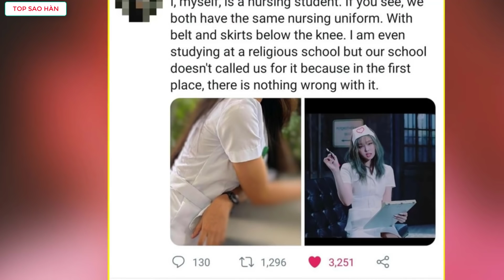Động thái đầu tiên của Jennie giữa scandal,được dân mạng bênh vực,fan Việt gợi ý cách mặc đồ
Top Sao Hàn tổng hợp tin Động thái đầu tiên của Jennie giữa scandal,được netizen Hàn bênh vực,fan Việt gợi ý cách mặc đồ